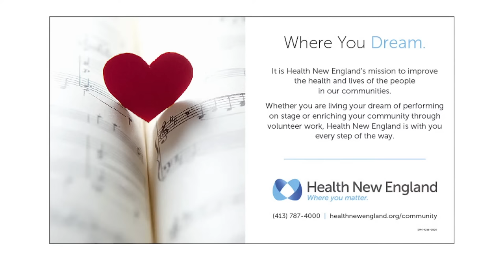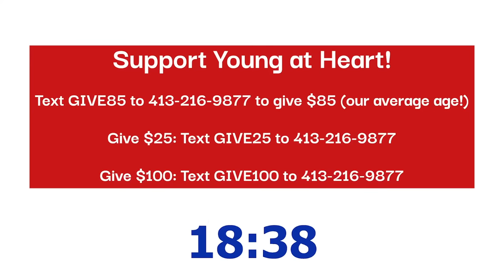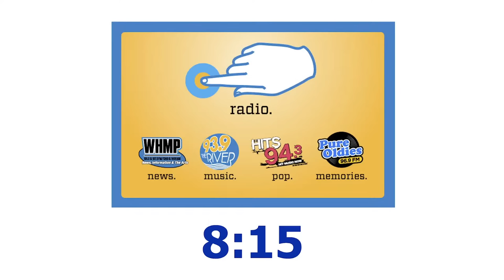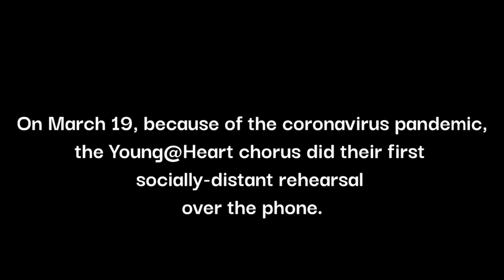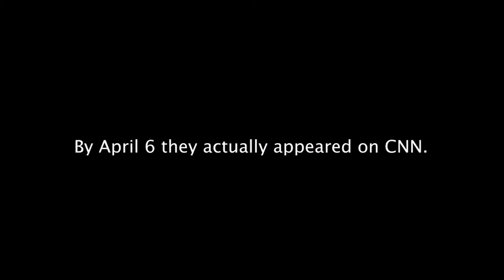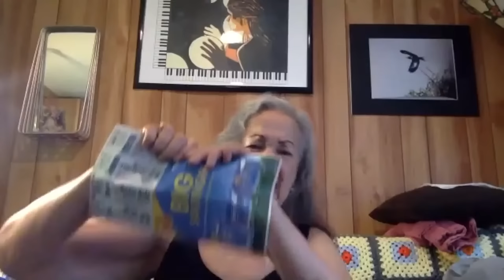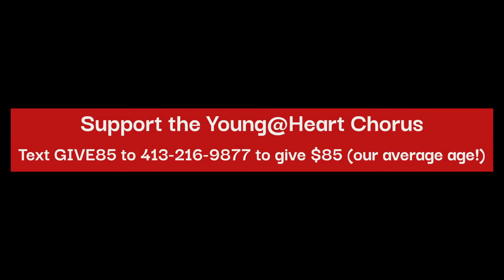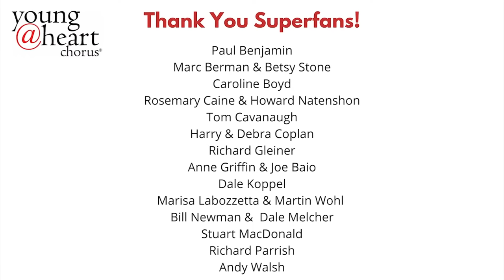Young@Heart -- MISS YOU (Virtual Concert)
Credits
Directed & Produced by Bob Cilman & Julia van IJken
Edited by Julia van IJken
Mixing & Mastering by Dan Richardson

Special Thanks to our special guests in order of appearance: Paul Shaffer, Larry David, Steve Buscemi, Terry Jenoure, David Byrne, Zachariah Elliot from the Chicago Children's Choir, Los Lobos, Tara Blaise, Jim James, Edie Falco, Hoda Kotb & Jenna Bush-Hager.

And an extra special thanks to John Berman from CNN!

Young@Heart Chorus Members: Sara Lee Bartley, Helen Boston, Graciela Luz Cabrera, Rosemary Caine, Lu Cauley, Joyce Dearman, Rollie Emond, Eileen Litke, Jerry Little, Barbara Lockhart, Steve Martin, Rosalie and Norman Moreau, Sonia Nieto, Gloria Parker, Beda Polanco, Byron Ricketts Jr., John Rinehart, Jack Schnepp, Bill Sheppard, Anita Shumway, Joel Spiro, Jon Steinberg, Shirley Stevens, Andy Walsh, Lee Wilson, Robin Wolf

Special thanks to Anthony Rodriguez, Cynthia Coons and Dakota Fogg for their willingness to be filmed and for what they brought to the show.

A Free Virtual Benefit Concert & Album Release Celebration | October 3, 2020 @ 7:30 PM EST. Brand-new songs, world premiere music videos, and appearances by celebrity Young@Heart fans Edie Falco, Larry David, Steve Buscemi, David Byrne, Los Lobos, Paul Shaffer, and John Berman. With an average age of 85, Young@Heart will be among the last groups to perform in public. As a result, all of our in-person concerts have been cancelled.